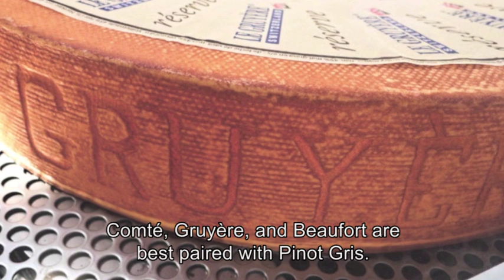Didú Russo - (6/8) - Queijos & Vinhos da Alsácia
Você sabia que queijos combinam muito bem com vinhos brancos da Alsácia? Nesse vídeo, Didú Russo tira todas as suas dúvidas sobre essas harmonizações.